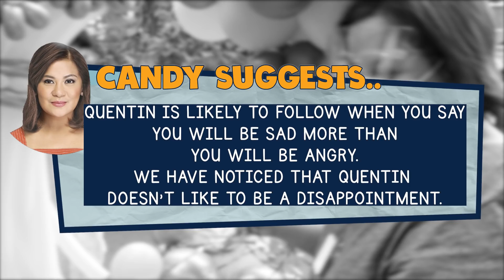PRE-PLANNING FOR BIRTHDAY & MOTHERS DAY CELEBRATION FOR CANDY | CANDY AND QUENTIN | OUR SPECIAL LOVE